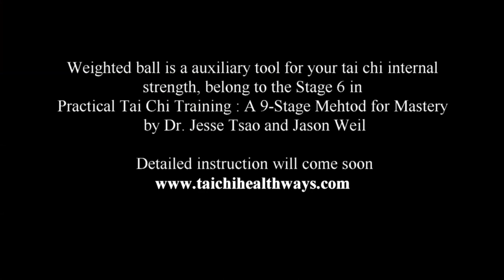Tai Chi Ball Strength Training in Yang Style - Part 1 demoed by Jesse Tsao, the creator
Tai Chi Ball Strength Training in Yang Style
Weighted-ball training in tai chi forms is one of the most effective ways to improve your balance, endurance, bone density and core strength. It can help build and maintain muscle mass and strength. Strong muscles lead to strong bones, and strong bones can help minimize the risk of fracture due to osteoporosis. It can also protect vitality, make everyday tasks more manageable, and help you maintain a healthy weight. Harvard Health Publications remarks that “a combination of age-related changes, inactivity, and inadequate nutrition conspire to gradually steal bone mass, at the rate of 1% per year after age 40.” As bones grow more fragile and susceptible to fracture, they are more likely to break after even a minor fall or far less obvious stress, such as bending over to tie a shoelace. Six out of 10 people who break a hip never fully regain their former level of independence. Even walking across a room without help may become impossible. Numerous studies have shown that strength training can play a role in slowing bone loss, and several show it can even build bone. This is tremendously useful to help offset age-related declines in bone mass. Practicing tai chi with a weighted ball puts healthy stress (tugging and pushing) on bones and can nudge bone-forming cells into action. The result is stronger and denser bones. This DVD video compliments Dr. Jesse Tsao and Jason Weil’s book Practical Tai Chi Training: A 9-Stage Method for Mastery, published 2021, the #1 Best Seller on Amazon new books on Tai Chi and martial arts.
More detailed instructions by Master Jesse Tsao online digital version
Master Jesse Tsao recommends that you consult your physician regarding the applicability of any recommendations and follow all safety instructions before beginning any exercise program. When participating in any exercise or exercise program, there is the possibility of physical injury. You agree that you do so at your own risk, are voluntarily participating in these activities.